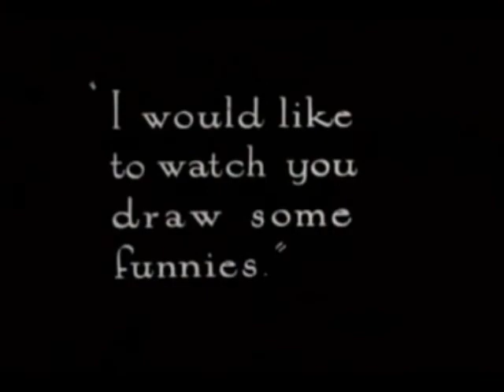Life's Weary Chase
Clips from Alice's Wonderland set to music. Not great.

Not necessarily awful.